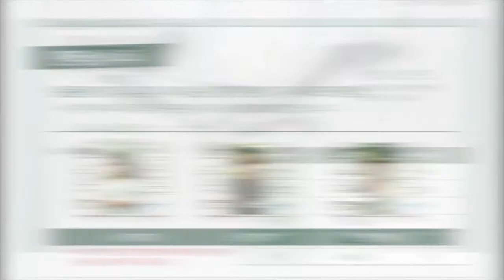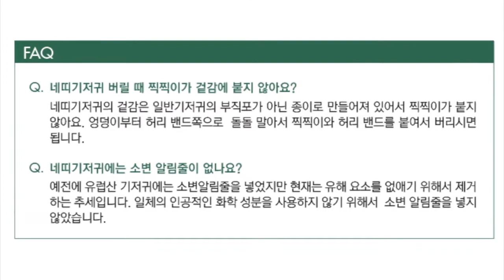네띠기저귀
naty기저귀,친환경기저귀,네띠기저귀